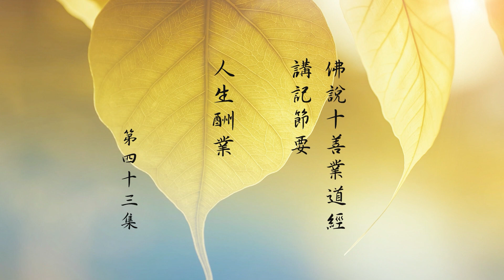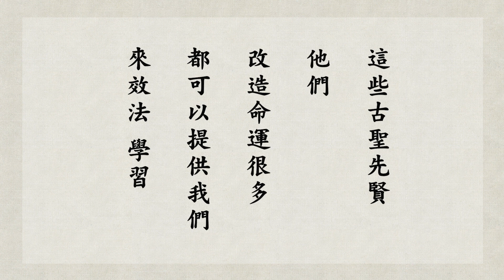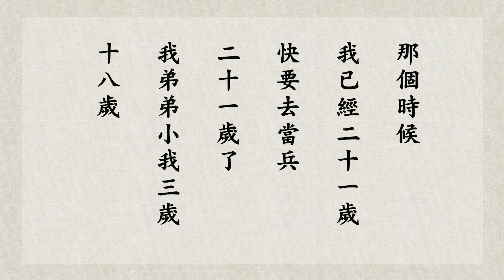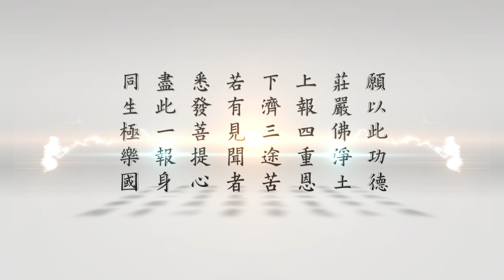跟悟道法師學習佛法【人生酬業】《佛說十善業道經講記節要》節要習講 第43集